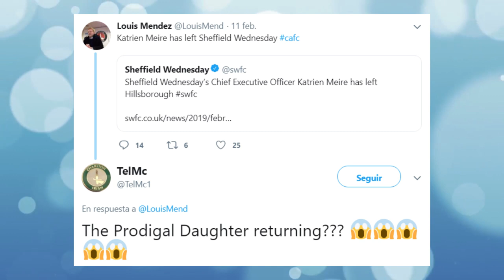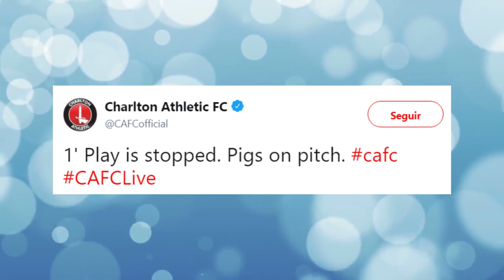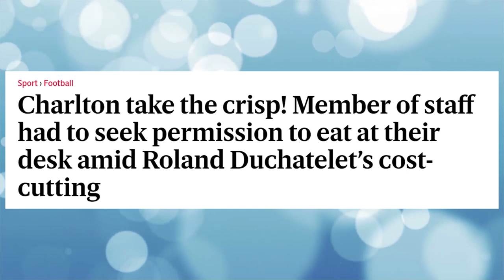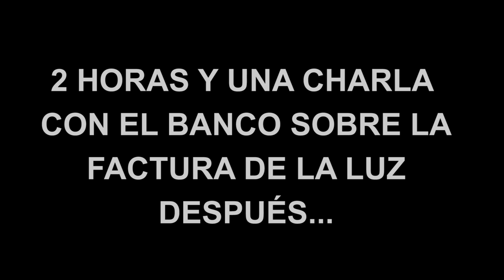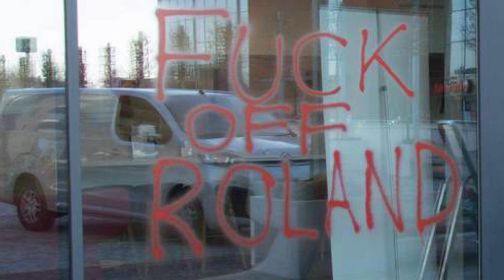LOS FANS DEL CHARLTON QUIEREN RECUPERAR SU CLUB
Los fans del Charlton llevan años protestando contra el dueño de su equipo, el belga Roland Dûchatelet, por la pésima gestión del club, que languidece en League One. Esta es la historia de esa batalla.